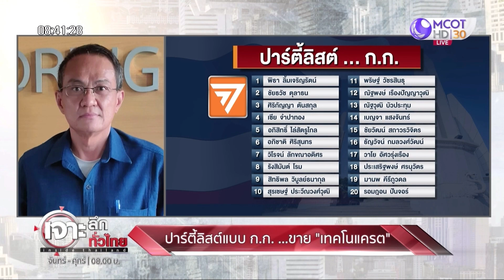ปาร์ตี้ลิสต์แบบก้าวไกล ...ขาย “เทคโนแครต” | เจาะลึกทั่วไทย | 05 เม.ย. 66